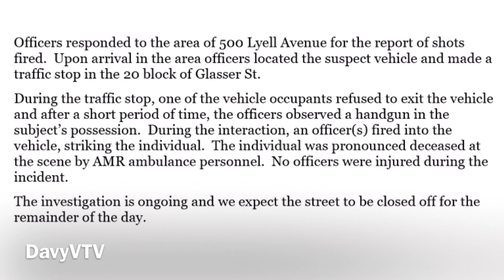ROCHESTER, NY POLICE DEPARTMENT CAN’T BE TRUSTED THEY MUST IMMEDIATELY RELEASE ALL BODY CAM VIDEO